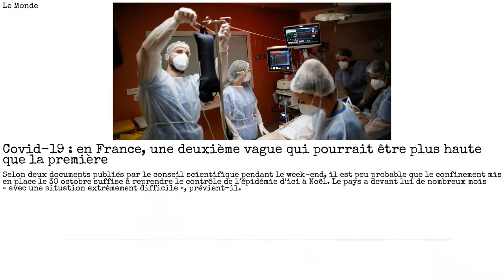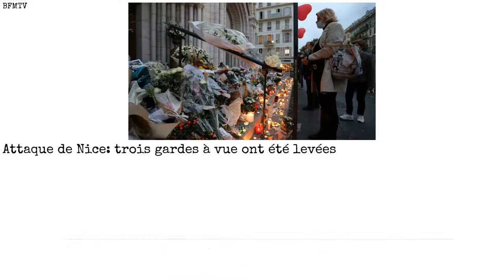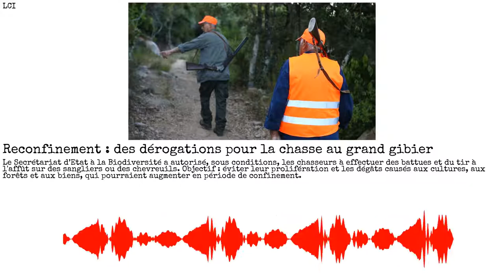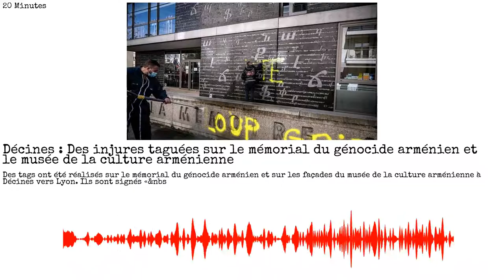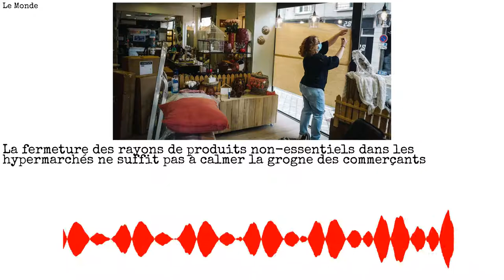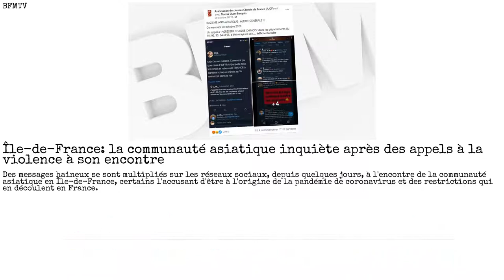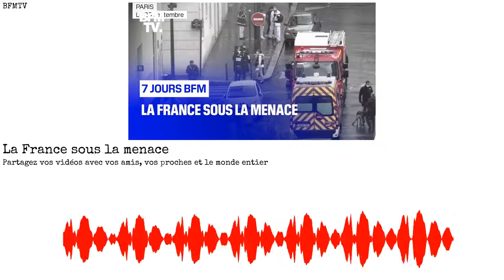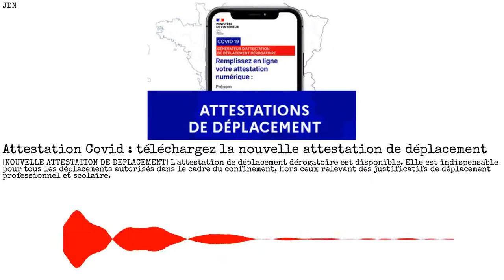Jean Castex, Samuel Paty, Éducation nationale, Blanquer, Macron, Erdogan . La presse du 02/11/2020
Jean Castex, Samuel Paty, Jean Jaurès, Samuel Paty, FCPE, Castex, Elisa Pilarski, Reconfinement, Emmanuel Macron, Snuipp, FSU, Éducation nationale, Samuel Paty, Jean-Michel Blanquer, Macron, Erdogan, Anne Hidalgo, Reconfinement. La presse du 02/11/2020

Source(s) :
00:00 - Intro
00:01 - LCI
00:29 - Le Monde
00:50 - Le Figaro
01:05 - 20 Minutes
01:16 - Libération
01:33 - BFMTV
01:40 - Le Parisien
01:58 - franceinfo
02:10 - 20 Minutes
02:22 - Libération
02:37 - Sud Ouest
02:52 - Europe 1
03:14 - LCI
03:34 - 20 Minutes
03:48 - Le Journal des Sables
04:01 - Le Figaro
04:13 - Franceinfo
04:32 - 20 Minutes
04:50 - Le Monde
05:11 - Le Parisien
05:24 - RTL.fr
05:36 - franceinfo
05:51 - France 3 Régions
06:08 - BFMTV
06:27 - 20 Minutes
06:40 - BFMTV
06:58 - franceinfo
07:11 - BFMTV
07:21 - Le Parisien
07:32 - actu.fr
07:48 - Le Parisien
08:07 - BFMTV
08:14 - LCI
08:47 - JDN